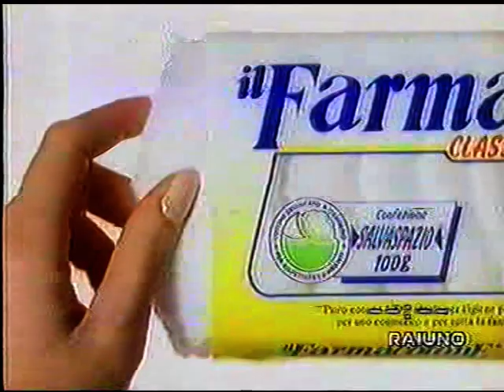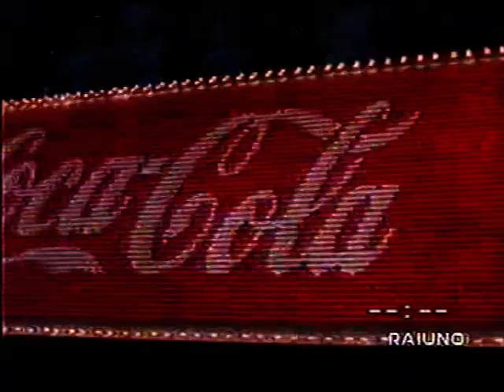meteo (che tempo fa) 1996/12/29